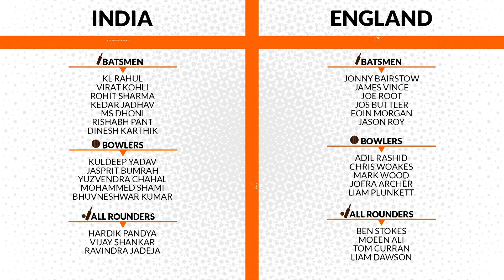Ajit Agarkar's Fullta5 and Ulta5 for England vs India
Some obvious picks, and some left-field selections. Who makes Ajit Agarkar's Fullta5 and Ulta5 teams for ENGvIND? 🤔

Create your teams before 2:30 PM tomorrow and win big!